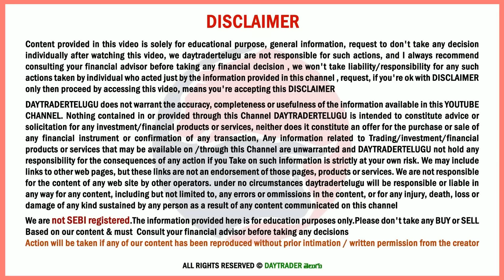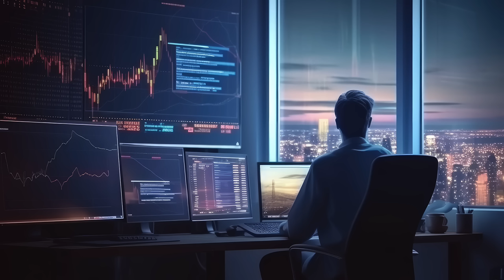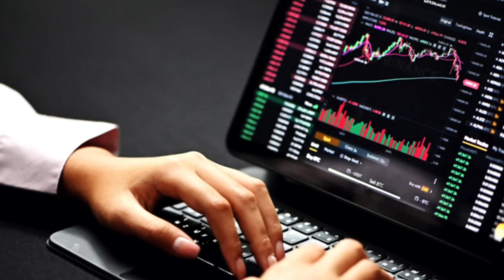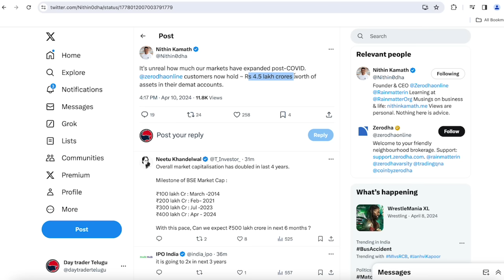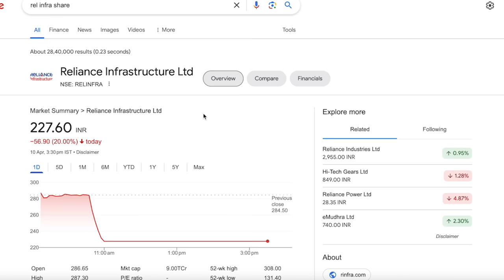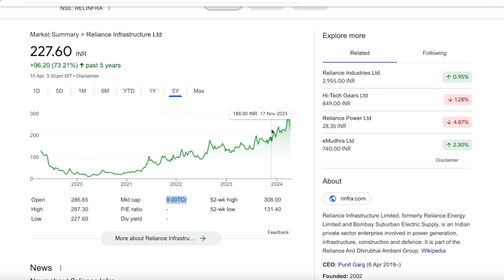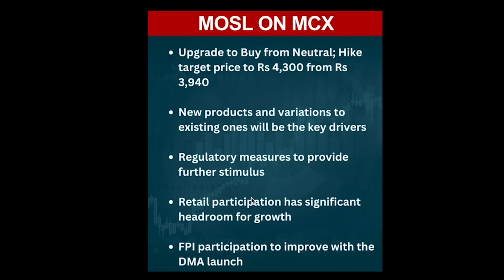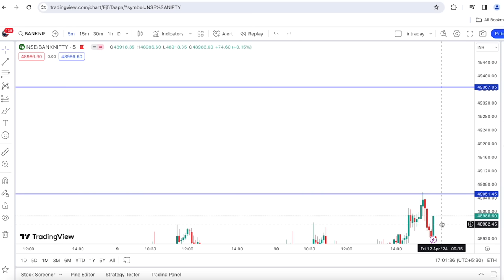#1247 Stock market daily news analysis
00:00 Mutual funds & Traders LOSS
11:22 SPARC
12:37 Paytm
13:48 Ambani stock FALL
16:41 PB Fintech Ltd
17:42 Shyam Metalics
18:05 IT Stock BIG NEWS
18:53 Paisalo Digital Ltd
19:15 Kolte-Patil Developers Ltd
19:45 MCX
20:33 Vedanta Ltd
21:03 Chemical  Stocks Data
22:39 Support & Resistance